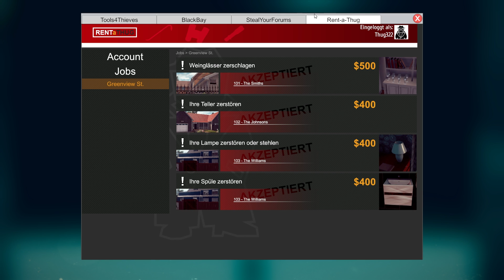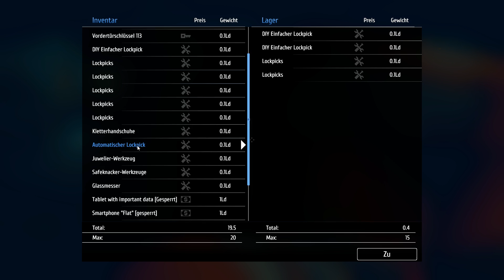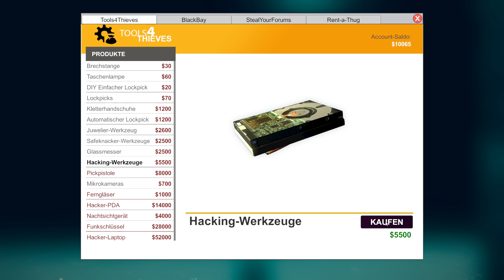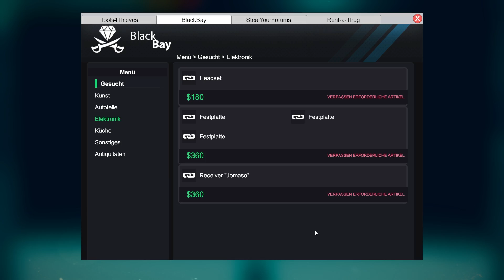Thief Simulator #12: Der WEINGLAS Auftrag - muss los | EINBRECHER SIMULATOR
Im Thief Simulator lachen uns ein alter Toaster und ein paar Gulden an - und wir sollen Weingläser zerstören! ►Thief Simulator Videos ►Simulationen günstig *►Einbrecher Simulator
Sei ein echter Dieb. Treibe dein Unwesen in frei zugänglichen Vierteln einer normalen Stadt. Beobachte dein Ziel und erlange Informationen, die dir beim Einbruch helfen werden. Nimm die Herausforderung in den am besten geschützten Häusern an. Kaufe Hi-Tech-Equipment für Einbrüche und lerne neue Tricks. Verkaufe die gestohlenen Gegenstände an Dealer. Mache alles, was ein echter Dieb so macht!
Ein guter Dieb beobachtet sein Ziel. Was ist drin? Wer lebt dort? Was macht dein Ziel jeden
Tag? Finde heraus, wann das Haus leer steht und ob es laute Nachbarn hat. Wähle einen
von vielen Wegen, um deinen perfekten Plan zu kreieren. Viele moderne Geräte, die im
Thief Simulator verfügbar sind, könnten dir bei der Beschaffung von Informationen behilflich
sein.
Je schneller, desto besser. Finde und stehle so viele Kostbarkeiten, wie es nur geht. Und
zwar so schnell wie möglich. Vergiss nicht, dass es keine unendlich großen Rucksäcke gibt.
Zum richtigen Zeitpunkt musst du einen klaren Kopf bewahren. In jedem Haus findest du
eine Menge unnötigen Kram, was dir die Arbeit erschwert. Falls du dir nicht sicher bist, ob
du für etwas viel Geld bekommst, wäre es wohl besser, es liegen zu lassen und nach
wirklich wertvollen Gegenständen zu suchen. Und wenn dein Rucksack voller Kram ist,
verlierst du nur unnötig Zeit, um wieder Platz zu schaffen für die wahren Dinge, die das
Diebesleben ausmachen. Sei vorsichtig, denn einige Sachen könnten die Aufmerksamkeit
der Polizei auf dich lenken!
Ein echter und erfahrener Dieb erkennt sofort, wo sich wertvolle Gegenstände befinden.
Nutze deine Taschenlampe nachts, um alle Gegenstände und Orte, die du dort vermutest,
ausfindig zu machen.
Zerlege geklaute Autos in Einzelteile und verkaufe diese im Internet. Bereite die Handys und
Tablets für den Verkauf in Pfandhäusern vor, indem du die Sicherheitssoftware entfernst.
Schau dich um nach nützlichen Gegenständen. Sie werden dir viel Zeit beim Lockpicking
oder Hacken sparen. Schlüssel, die am Fenster vergessen worden sind, oder Rechnungen, die in den Müll geworfen wurden. All das wird dein
Leben als Dieb so viel einfacher machen, wenngleich vieles davon einfach nur Müll ist…oder
doch nicht?!
Sei vorsichtig! In manchen Häusern kannst du auf unerwartete Gäste treffen. Wenn sie dich
schnappen sollten, werden sie die Polizei rufen. In diesem Falle solltest du dich verstecken
und warten, bis sie dich nicht mehr suchen. Du kannst auch deine Beute liegen lassen…und
einfach so schnell wie möglich abhauen.